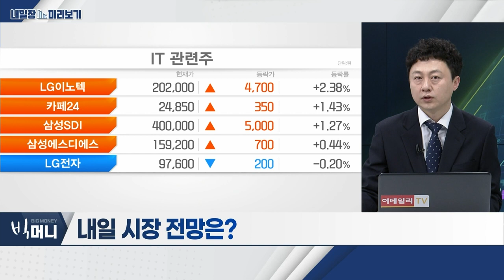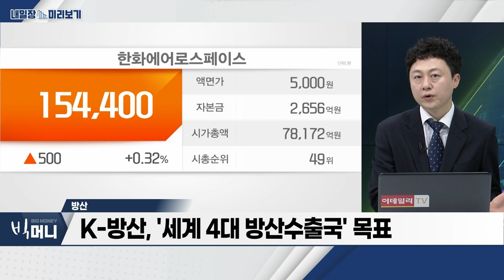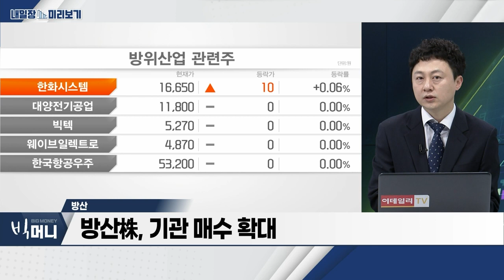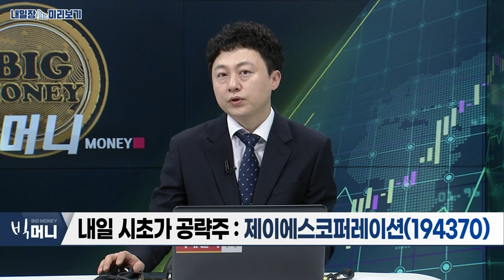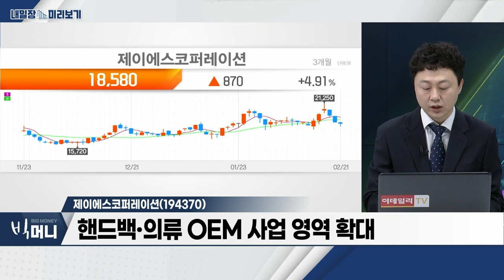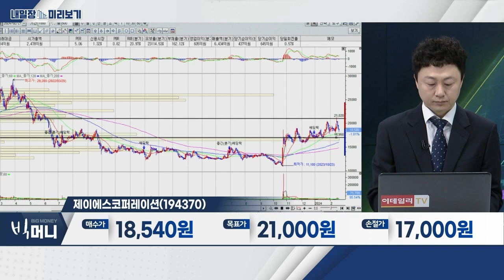제이에스코퍼레이션(194370)... 핸드백‧의류 OEM 사업 영역 확대 / 방산... 한화에어로스페이스‧현대로템, 실적 예상치 상회_내일장 미리보기 (20240221)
- K-방산, '세계 4대 방산수출국' 목표
- 한화에어로스페이스‧현대로템, 실적 예상치 상회
- 방산株, 기관 매수 확대

- 핸드백‧의류 OEM 사업 영역 확대
- 수주 회복‧원가율 하락에 따른 수익성 개선
- 배당 증액 가능성 기대